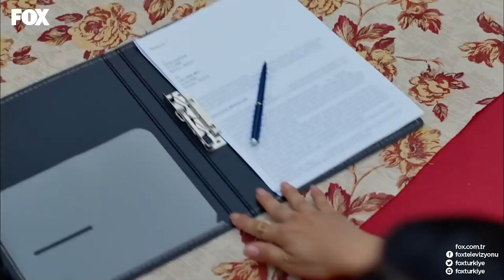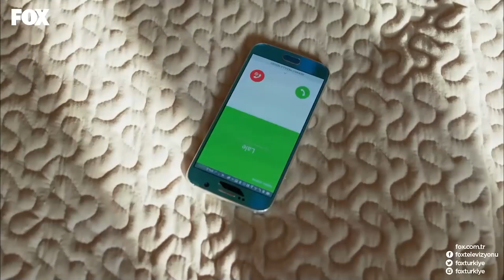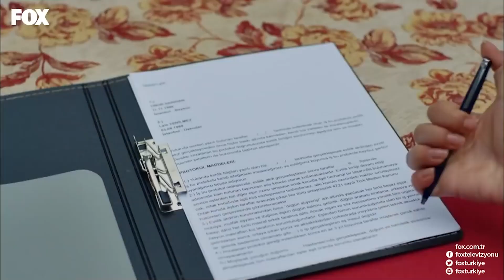I'm Down For Anything With You - No.309 Special Scenes